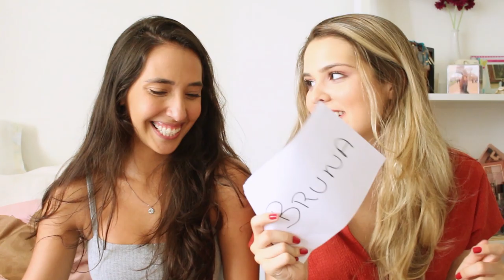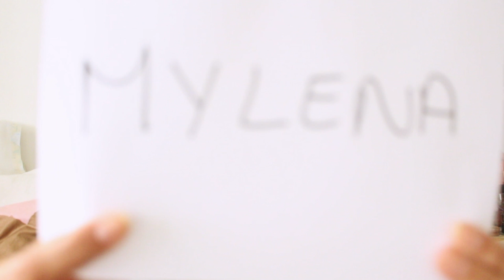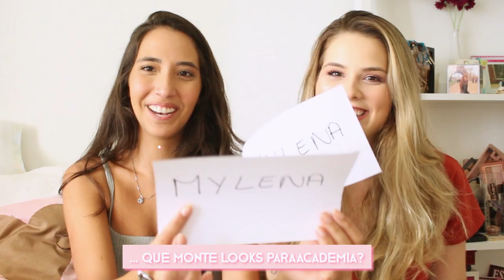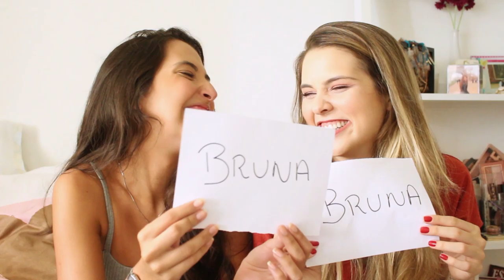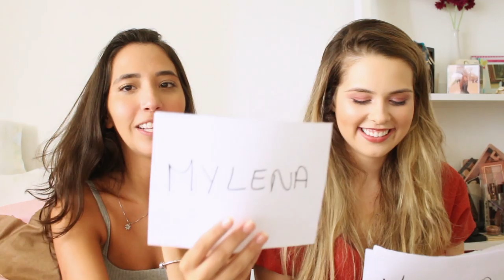QUEM É MAIS PROVÁVEL?! com a MELHOR AMIGA | Mylena Matos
Vídeo de hoje é com uma pessoa que vocês pediram MUITO pra voltar: BRUNA hahaha Gravamos a tag de quem é mais provável. Quem será que é a ultima a sair da balada?

Beijo, beijo!